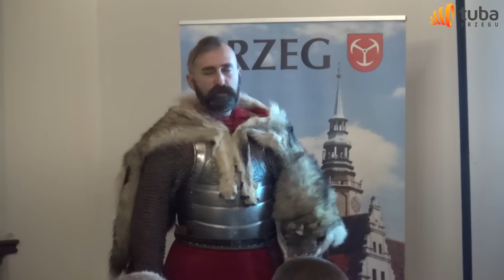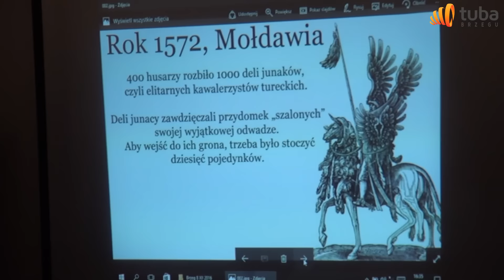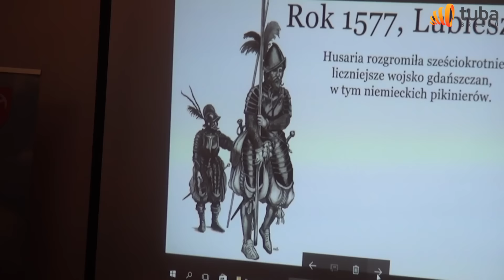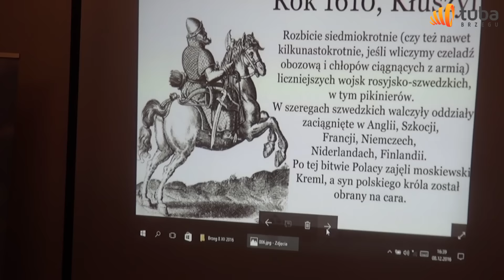Husaria duma polskiego oręża wykład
Wykład dr. Radosława Sikory pt. "Husaria - duma polskiego oręża" odbył się 8 grudnia 2016 roku w Ratuszu Miejskim w Brzegu.